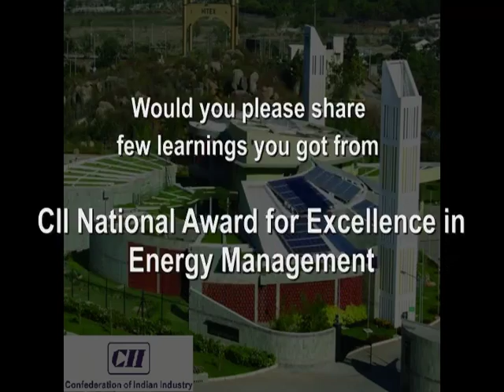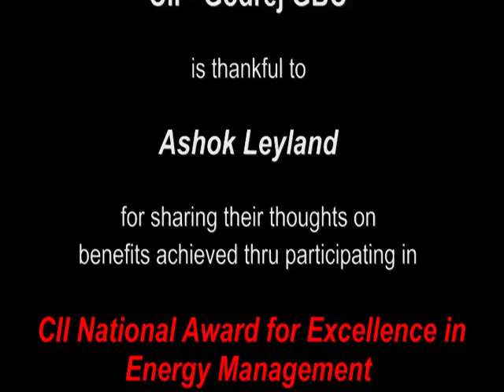CII GBC - Energy Efficiency Awareness Video Series - Ashok Leyland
CII Godrej GBC conducted video feedback session during 17th National Award for Excellence in Energy Management-2016.
Feedback from Ashok Leyland, Bhandara Plant - Mr. S B Joshi & Mr. M G Deshmukh